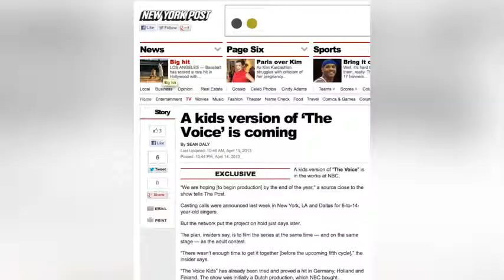The Blacklist Premiere Recap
The Blacklist is underway on NBC. Watch a recap of the opening episode now. The Blacklist is underway on NBC. Watch a recap of the opening episode now.